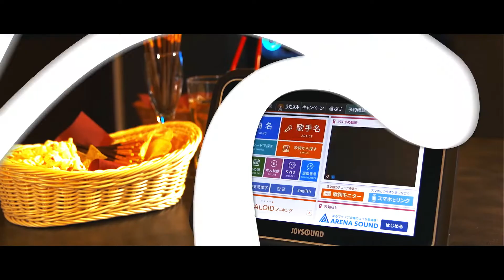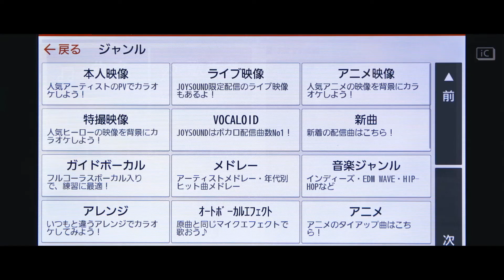オートボーカルエフェクト -歌声を自動的に演出するカラオケ- 【JOYSOUND MAX2】【歌唱：弟の姉＆レジ】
今回は、人気の歌い手 「弟の姉さん」と「レジさん」の歌唱で歌い比べ♪

「オートボーカルエフェクト」は、複数のマイクエフェクトが曲の途中で自動的に切り替わって歌声を演出してくれるカラオケです。歌が苦手でもそれっぽく聴こえるように声を盛ってくれるから、歌いたい曲を思いっきりノリノリで歌えちゃいます！

JOYSOUND MAX2の機能紹介

▶【驚き】カラオケ背景を自由に選べるアプリ『キョクナビJOYSOUND』～感じよう、大好きなあの人。～30秒 JOYSOUNDカラオケリモコン　アプリCM

JOYSOUND注目の動画もご紹介！

みんなのスゴ動Pick up
▶【第4回 みんなのスゴ動Pick up】2009年JOYSOUND年間カラオケランキングTOP5編